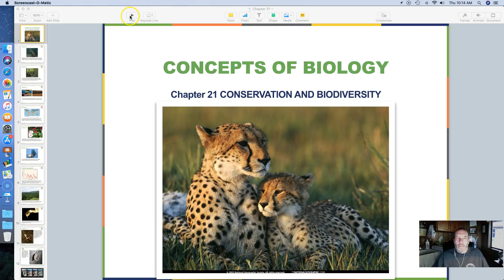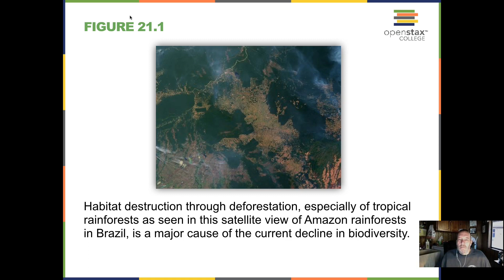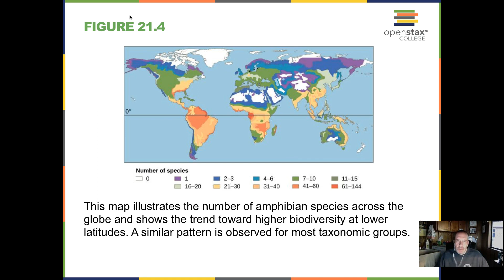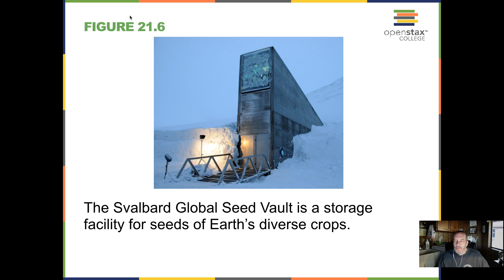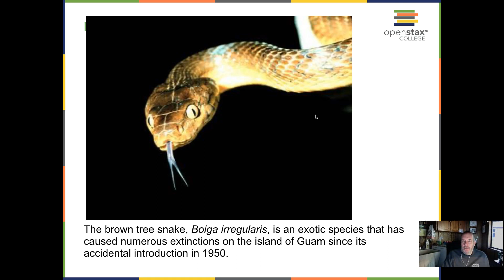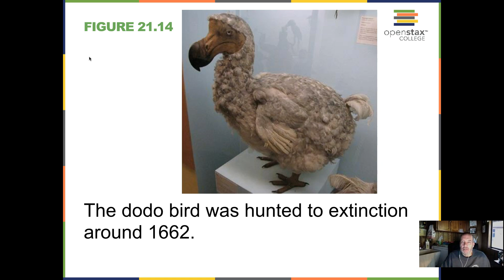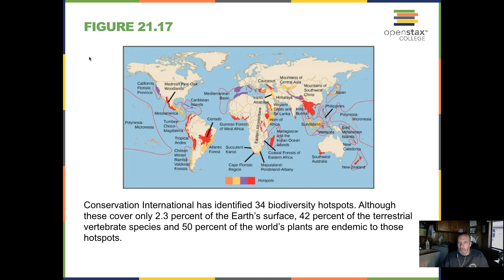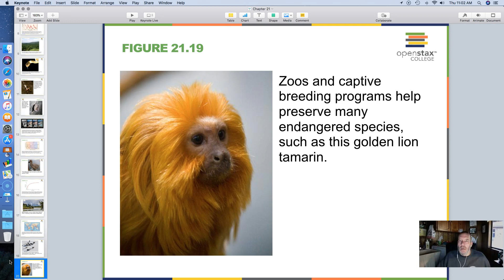Chapter 21 lecture